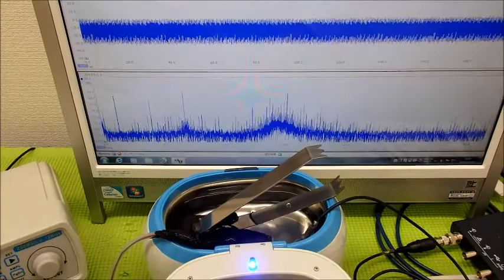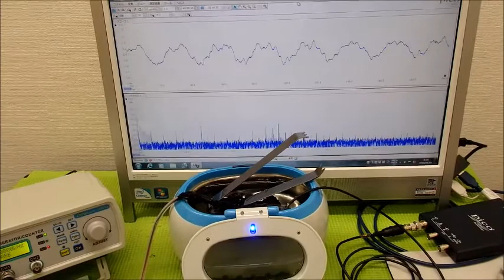表面弾性波を利用した、超音波制御技術 ultrasonic-labo